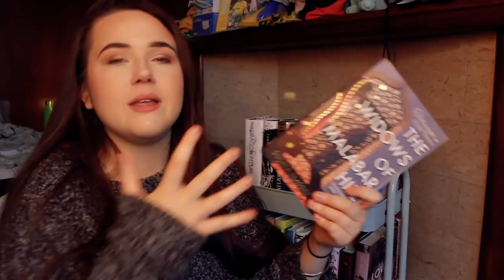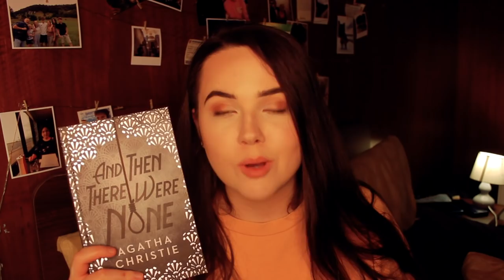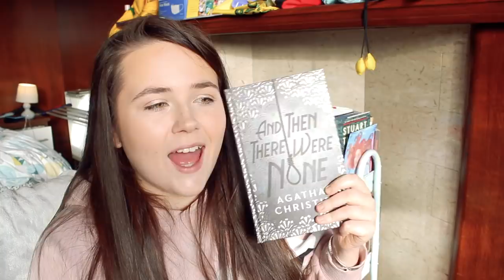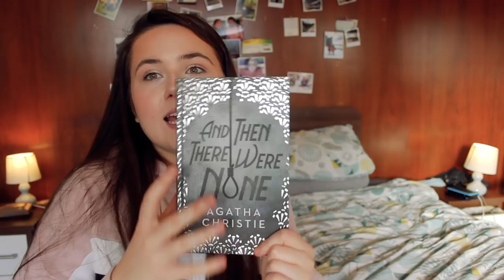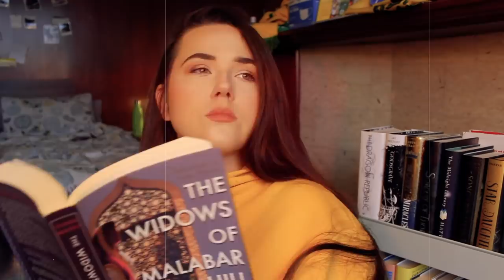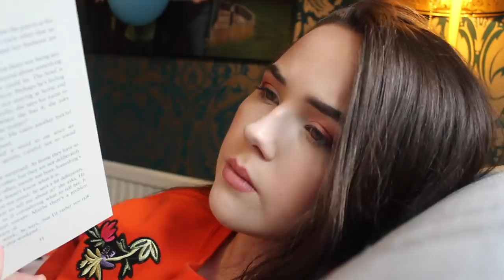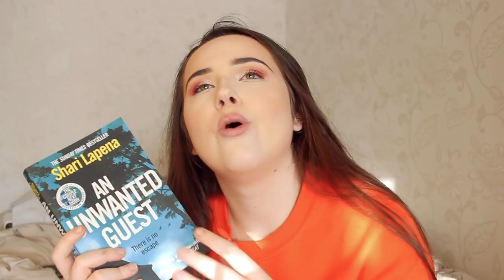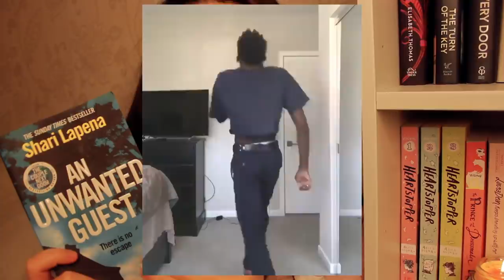READING VLOG: reading YOUR favorite MURDER MYSTERY books! ✨ agatha christie and a snowed in hotel!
so for this reading vlog i thought it would be suuuuuper fun to read your favourite murder mysteries!! I asked for you to send them in on Twitter and Instagram and then i read the most popular ones!